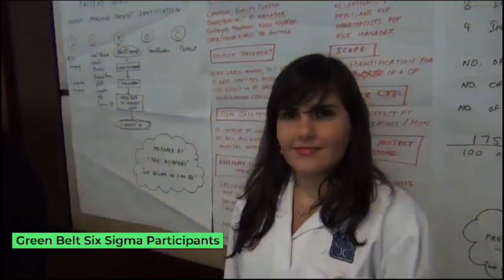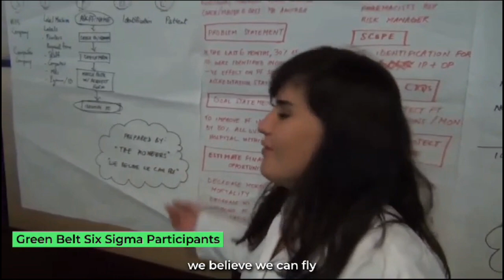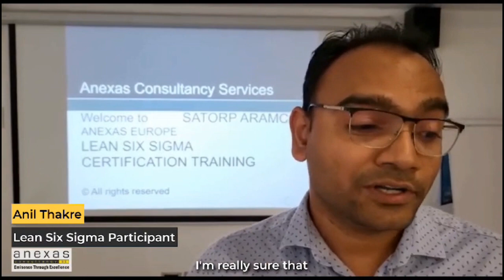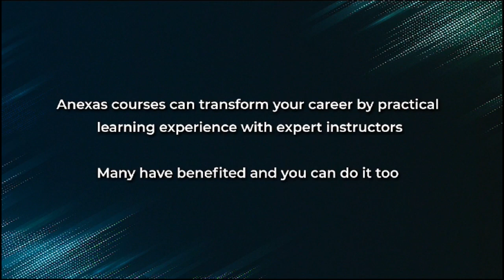View our testimonial video | Amitabh Saxena | Anexas | Lean Six Sigma | PMP | CPHQ | Power BI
Lifetime access to online live classes, course materials, and free eBooks Receive the Anexas Europe certificate for international recognition. Lifetime access to Amitabh Saxena's recorded videos on Lean Six Sigma tools course content is aligned with the IASSC and ASQ syllabuses, ensuring comprehensive coverage. 50 worked-out projects from various industries for practical application
Lifetime membership in the Anexas Alumni GroupParticipants can earn 60 PDUs for Lean Six Sigma.
In addition, you will also get lifetime access to more than 10 complementary courses.
Live classes for interview preparation once a week with recording for your reference resume-building tips FMEA ESCAP Brainstorming Technique Change management and its importance Risk Management Conflict Management John Maxwell's 5 Levels of Leadership Emotional intelligence training

Why us?
Anexas is an accredited training organization for the IASSC and USAnexas is an approved training partner (ATP) of PMI. Anexas has an ISO-accredited certification, the International Organization for Standardization certificate. Anexas is an accredited partner of AEC, Anexas Europe Certification.
About Company:
Anexas is a global consulting and training organization that specializes in providing services to companies such as oil and gas, manufacturing, logistics, supply chain, healthcare, banking, service, construction, and IT. Established in 2006, Anexas has grown to become a prominent name in the field of process improvement, quality management, and organizational excellence.

UAE
Phone:
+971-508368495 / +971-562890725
Mail:

India
Phone:
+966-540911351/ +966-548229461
Mail: